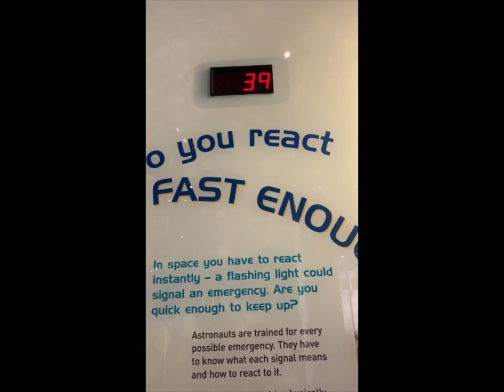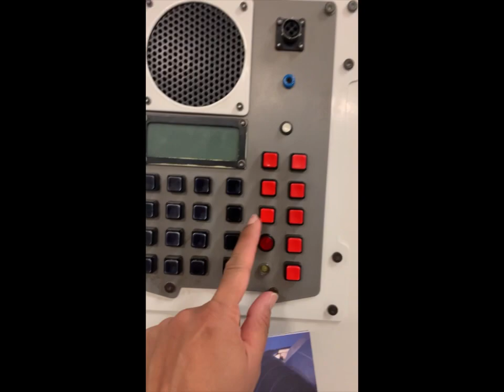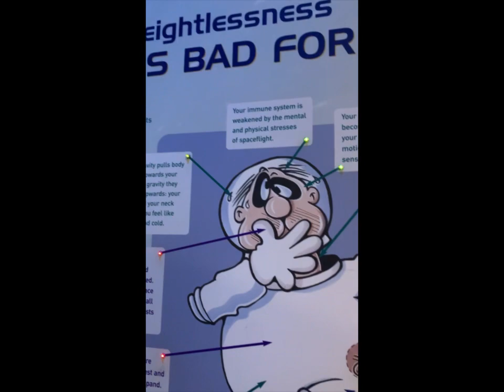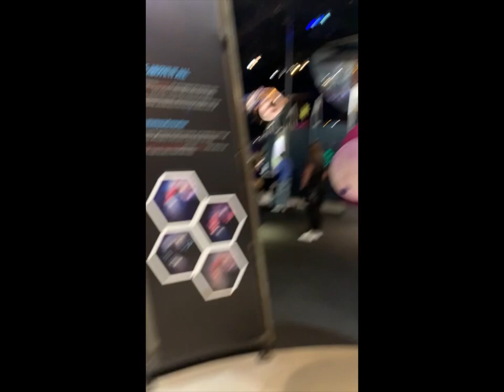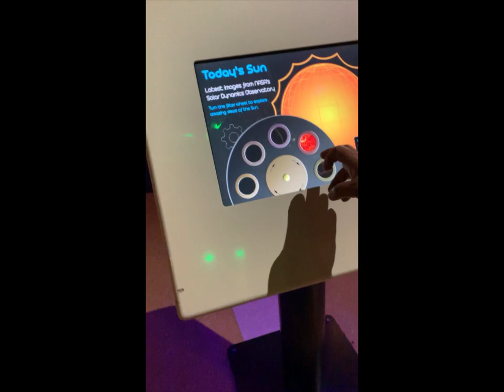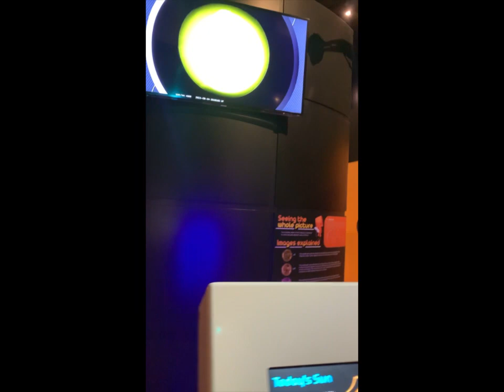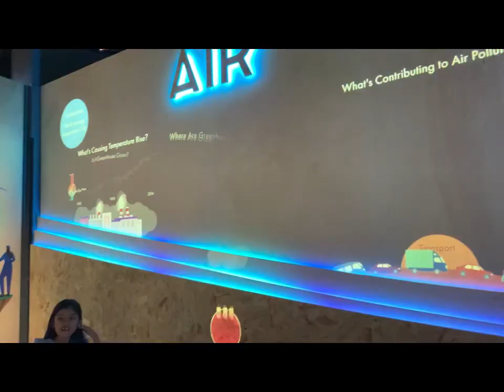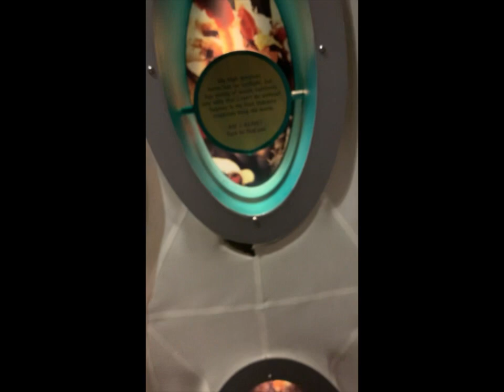One day at the National Space Museum - Part 1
coyote TrendTokApp